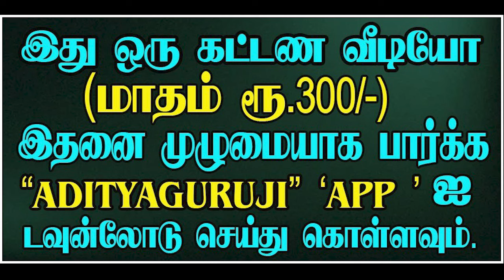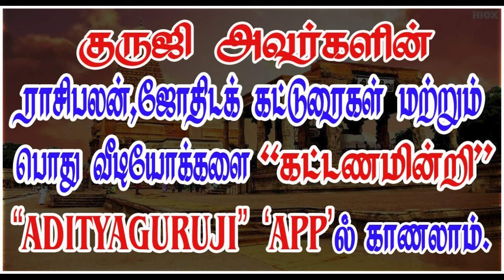The muscle of Uchan is Saturn.உச்சனின் தசை சனி.- PREMIUM VIDEO TRAILER - 584#adityaguruji#jodhidam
The muscle of Uchan is Saturn.உச்சனின் தசை சனி.குருஜியின் கட்டண வீடியோ... - PREMIUM VIDEO - 584